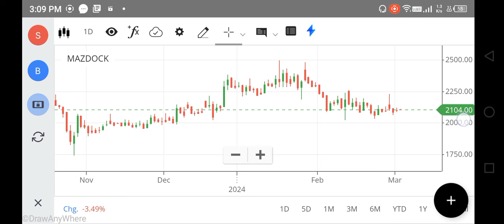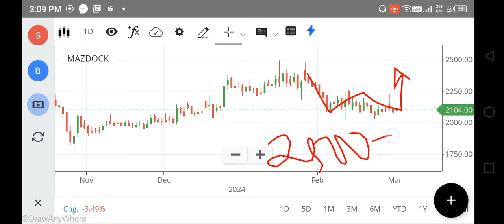MAZDOCK SHARE LATEST NEWS, MAZAGON DOCK SHARE TARGET, MAZDOCK SHARE ANALYSIS, MAZDOCK SHARE BUY NOT